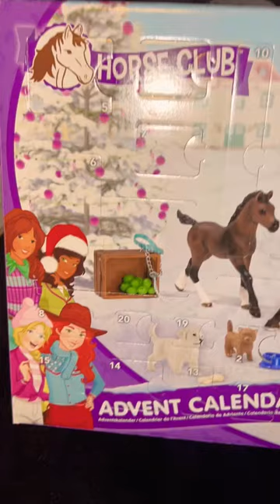🎅🏻Door 6 Horse Club Schleich AdventCalender